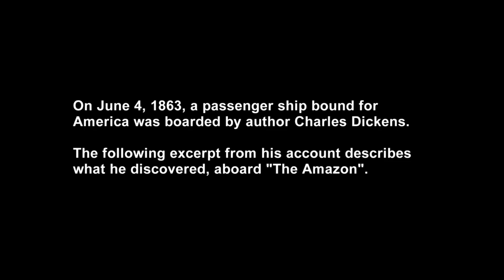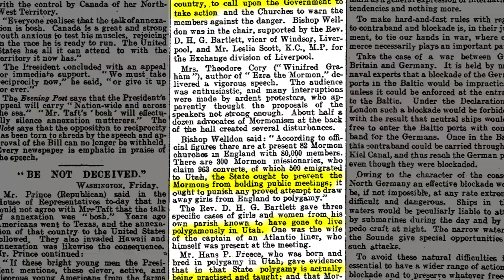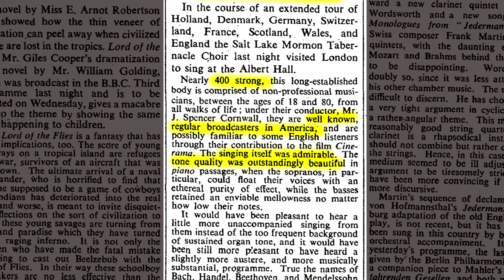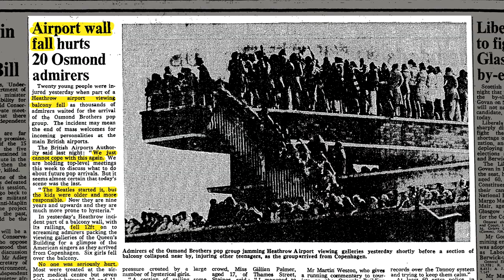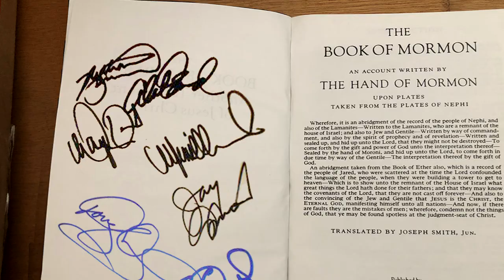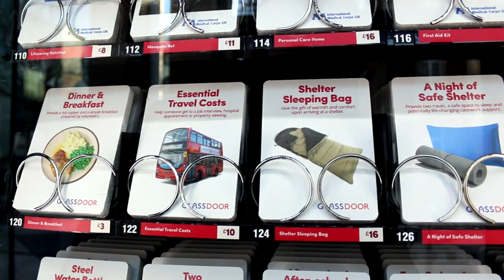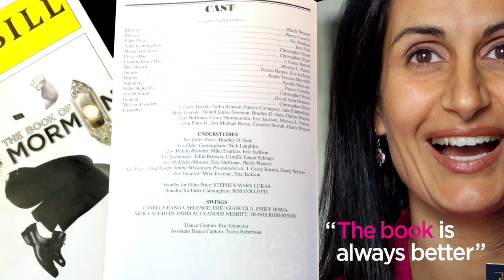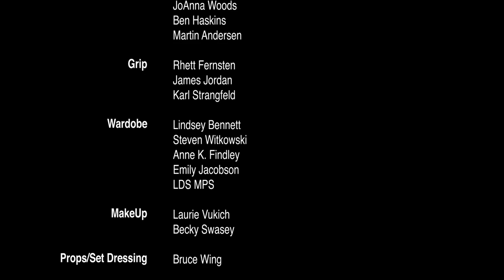The Latter-day Saint Image in the British Mind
How has The Church of Jesus Christ of Latter-day Saints been perceived in Britain over the years?

By way of background: On April 6, 1830, an inspiring new Christian faith held their first worship service in America guided by the instruction of Heaven.  Seven years later, a small contingent of faithful church leaders on a prophetic mission, arrived in Britain and began introducing this faith from pulpits and porches.  Before long, it was received as an answer to the prayers of many, and within a few short years, Britain outshined America for the highest number of LDS members. With heated opposition, along with immigration to America, the numbers in Britain then dwindled.  150 years later however, The Church of Jesus Christ of Latter-day Saints has again emerged as a beneficial contributor to the British landscape.

What events have shaped this growth and growing acceptance?  This film has been produced to document the efforts and faithfulness of the many who have contributed to the growth of this Christian faith within the British Isles.